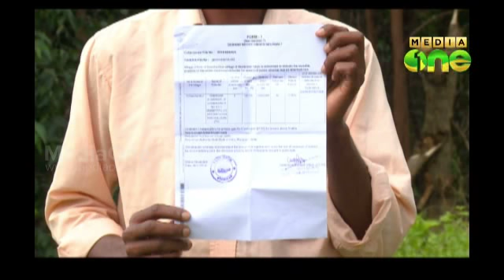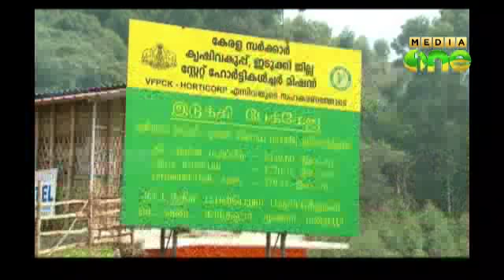Confiscation notice to farmers in Kanthalloor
പ്രകൃതി ക്ഷോഭം മൂലം കടുത്ത കൃഷിനാശം നേരിടുന്ന കാന്തല്ലൂരിലെ കര്‍ഷകര്‍ക്ക്‌ ജപ്തി നോട്ടീസ്​.